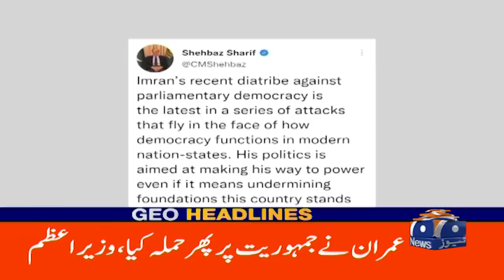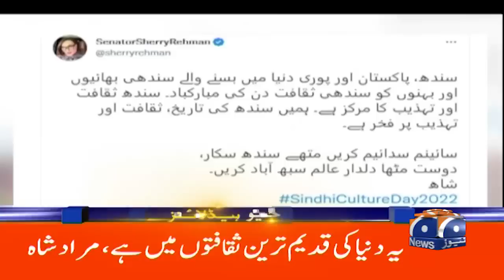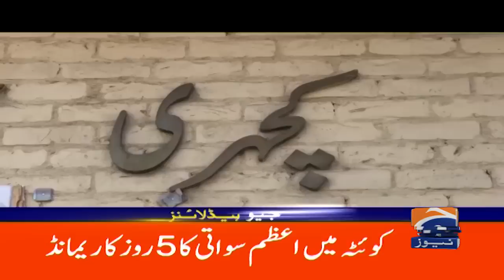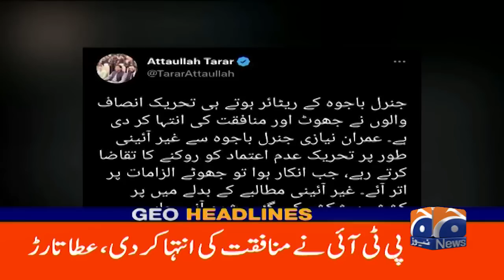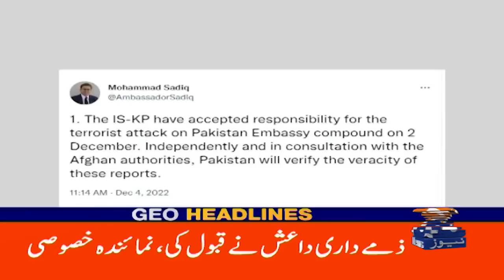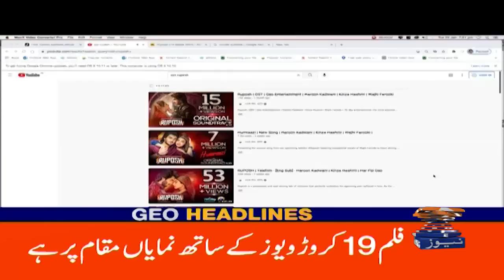Geo News Headlines 12 AM - Kashmir Municipal Election, PTI Faces Defeat - 5th Dec 2022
GeoHeadlines 12 AM | 5th December 2022 | GEONEWS